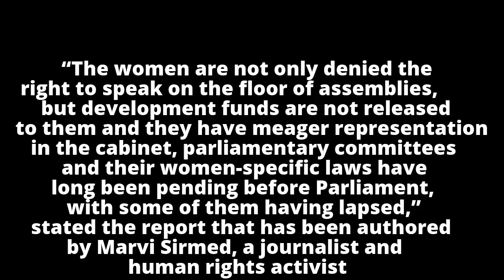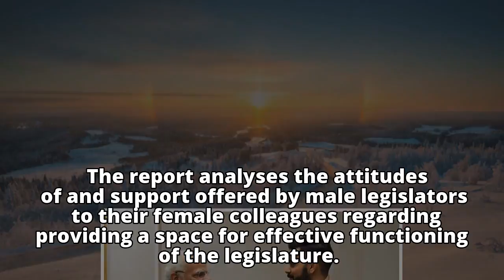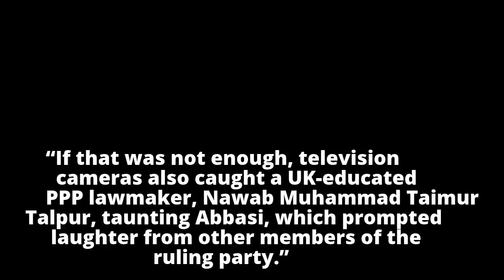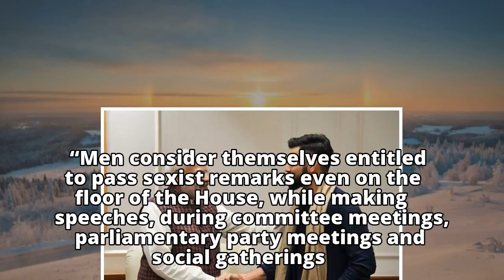Report confirms that fight for gender equality is far from over